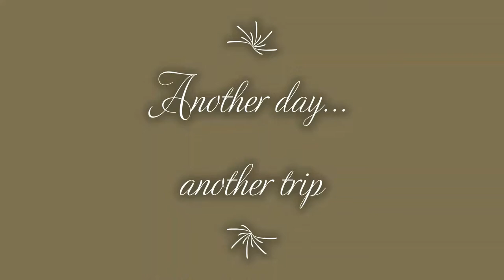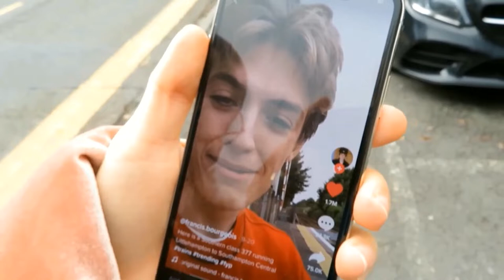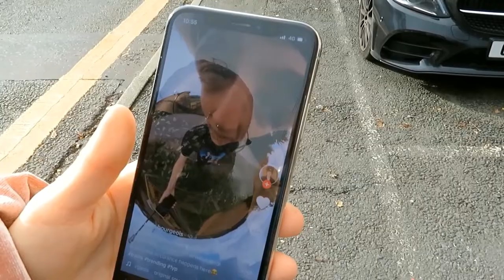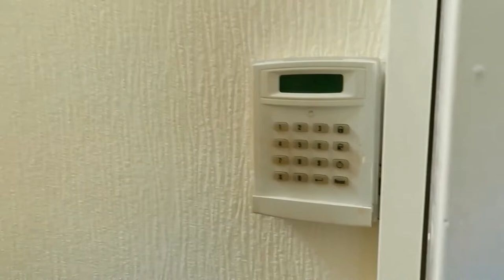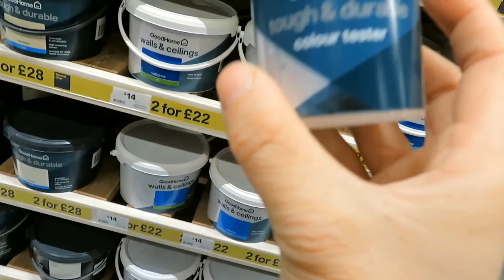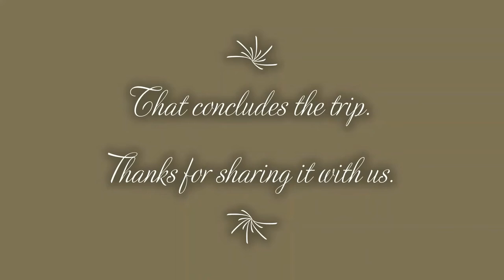Megan's New Home sees a visit to her grandparents and her new home. She shops for a camera and paint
Megan Margot is recorded on a couple of visits to her grandparents where she visits her new home and goes shopping for a new camera and paint.